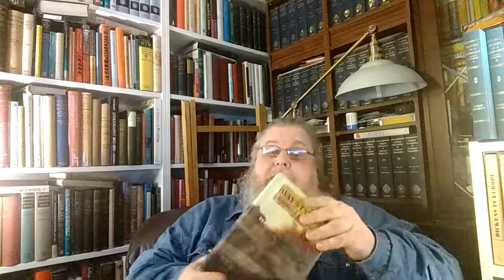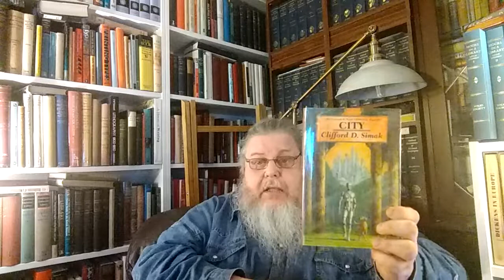What I am Reading & the Recluse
Original Tag by Mayberry Bookclub

1. What do you look for in the ultimate bookstore in under an hour?

2. Who is your favorite reclusive character, or novel with a reclusive/ antisocial/ loner character? A novel with an isolated or claustrophobic setting?

3. With a week off with no obligations, what books would you like to read?

4. What books would you actually be reading?